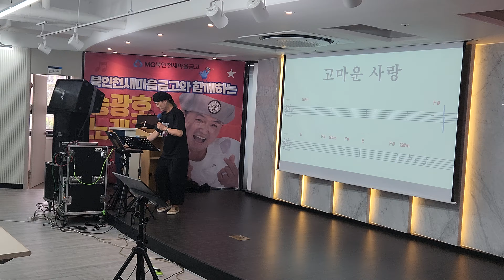고마운 사랑 /원곡 옥희/북인천두리새마을금고/송광호 노래교실